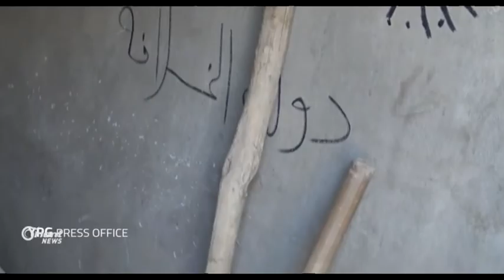Li Reqa HSDê li taxên Sîna'a û Hitîn pêş dikeve